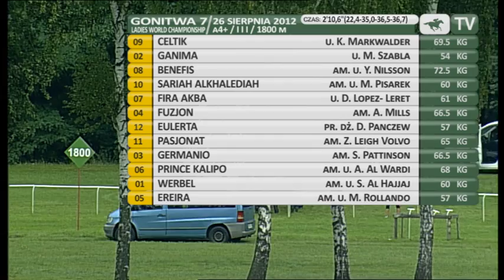26.08.2012 (D35;G7; tor: 3,9; 20°C)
H.H. Sheikha Fatima Bint Mubarak Ladies Cup. Na czele stawki biegły Germanio (66,5 kg), Prince Kalipo (68) oraz Pasjonat (65). Na zakręcie dołączył do nich Fuzjon (66,5), który wyprowadził na prostą. Mocno zaatakowały go Fira Akba (61) oraz Celtik (69,5). Zdecydowanie najlepiej galopował ten ostatni. Wygrywał pod Szwajcarką Katją Markwalder z przewagą pięciu długości nad finiszującą Ganimą (54), która wyprzedziła z kolei trzeciego na mecie Benefisa (72,5) o sześć dł. W walce o czwarte miejsce lepszy od słabnącej Firy Akby okazał się Sariah Alkhalediah (60).

Wyhodowany przez Damis BT Celtik jest własnością Bogadana Tomaszewskiego oraz J. Majewskiej. Kasztana trenuje Janusz Kozłowski.